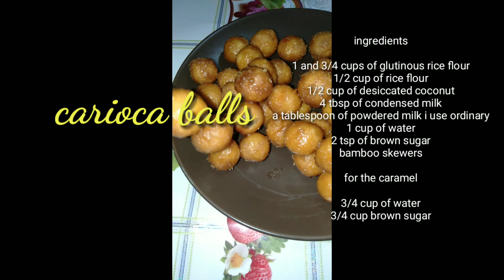Carioca Balls Recipe/Patok na Negosyo/ Maliit na Puhunan P50/ Malaking kita/ With costing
Hello Momshies. I want to share you my own version of yummy Carioca Balls. This is quite similar to Buchi but with a twist because we added desiccated coconut in it and condensed milk. You can try making this one at home or you can also make this one as a business for added extra income sa mga Nanay's out there! Enjoy watching and Happy eating!:)

For personal consumption:
You can use all pure sweet rice flour or Glutinous rice flour instead of adding rice flour in it.

1 3/4 cups of glutinous rice flour or Sweet rice flour  P9.6
1/2 rice flour (for personal consumption replace this one with sweet rice flour or glutinous rice flour)  P2.56
1/2 cup desiccated coconut P5.00
8 tbsp powdered milk (I used ordinary one. You can use any powdered milk) P2.00
2 tsp. brown sugar  P1
4 tbsp condensed milk P6
1 cup water
Bamboo skewers

For the caramel:
3/4 cup of water mix with
3/4 cup of brown sugar P4.8

Total cost of the ingredients P50

Makes about 44 pcs

Tips: add a little of Glutinous rice flour if it's too wet.

Happy cooking...